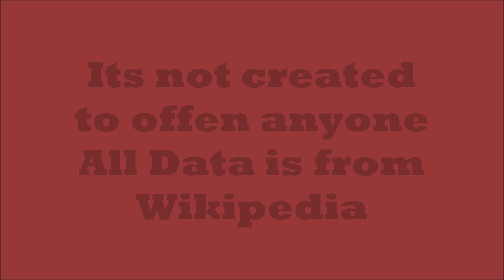Majority Religion in every country of the world ✝☪✡🕉☸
This video is made, to show the majority religion in every country of the world. Its not about state religion! Its only based how much people in % build the biggest religios community.
All Data is from Wikipedia and not 100% accurate.